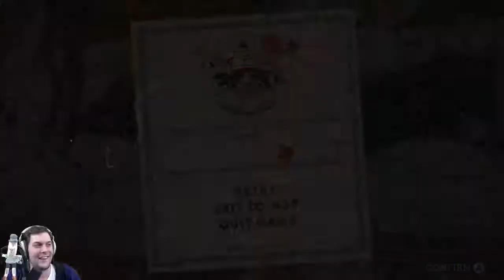Cuphead Episode 8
Cuphead! Time for some RAGEEEE